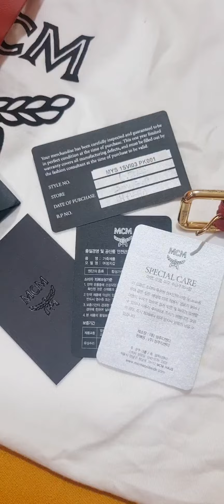Mcm bag❤️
Beautiful Preloved bag
Still available 👌
Please visit our facebook page for more beautiful bags to offer: